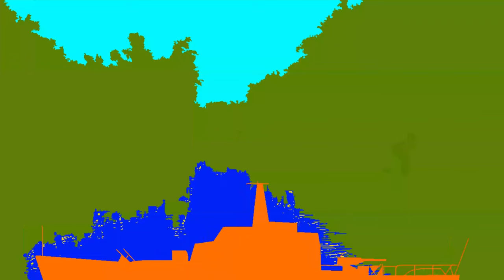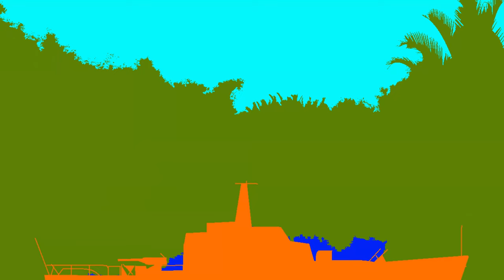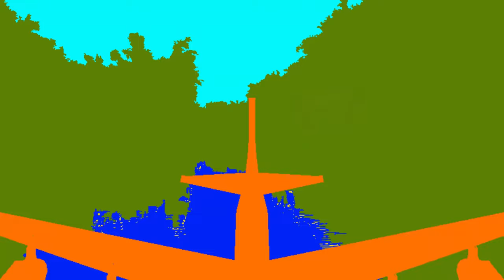Howardian - Howardian Oh Okay